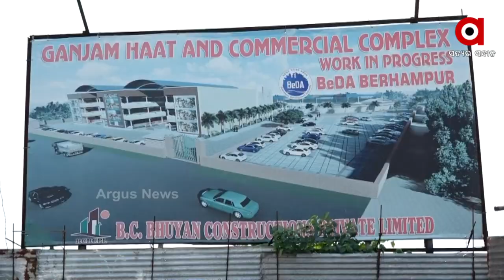ଭୁଆଁବୁଲା ପରିକଳ୍ପନା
ସରି ସରି ଆସୁଛି ଡେଡ଼ଲାଇନ । କିନ୍ତୁ 50 ପ୍ରତିଶତ କାମ ସରିନି । ଯାହାକୁ ନେଇ ତେଜୁଛି ଅସନ୍ତୋଷ । ବ୍ରହ୍ମପୁରରେ କୋଟି କୋଟି ଟଙ୍କାରେ ନିର୍ମାଣ ହେଉଥିବା ଦକ୍ଷିଣ ଓଡ଼ିଶାର ବଡ଼ ମାର୍କେଟ କାର୍ଯ୍ୟକ୍ଷମ ହେବାକୁ ନେଇ ଉଠିଛି ପ୍ରଶ୍ନ । ଦେଖିବା ଏହି ରିପୋର୍ଟ